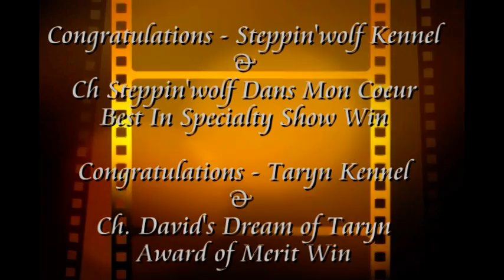Rocky Mtn. Irish Wolfhound Specialty 2009 Best In Specialty Competition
Video focuses on two entrys in Best In Specialty Competition.  Ch. Steppin'wolf's Dans mon Coeur (Twister) Bred by Steppin'wolf Kennels (Hope, AR.) owned by Larry & Linda (Lonoke, AR) and Ch. David's Dream of Taryn (Dee Dee) Bred by Taryn Kennels (Collinsville, TX) owned by Noralee (Jacksonville, AR).  Twister is awarded Best In Specialty Show and Dee Dee is awarded Award Of Merit.  Under Breeder/Judge Elizabeth Murphy of Carrokeel Kennels.